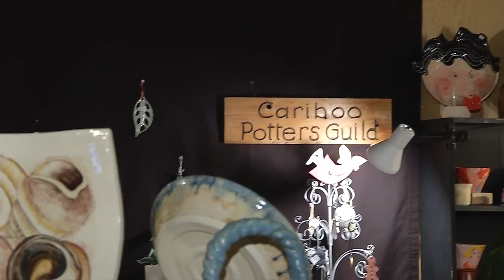Medieval Market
A local High School gym was taken back in time to give local artisans and craftsmen an opportunity to sell their creations.